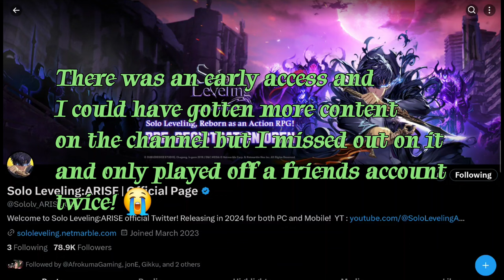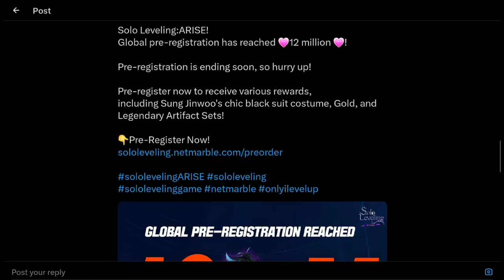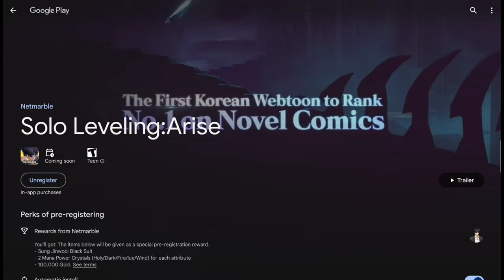Solo leveling:Arise| Pre Register Before Time Is Up! ×My First Video On This Game×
So this is my first video on this game and yes it's not exactly the game but it's a small guide on were to go pre Register as part of a mission I have to do as a creator so cheers everyone and hopefully I'm selected so I can get extra motivated and add this game to the channel putting us up to 2 games which is even better because videos and live streams will definitely have more variety now! 😃